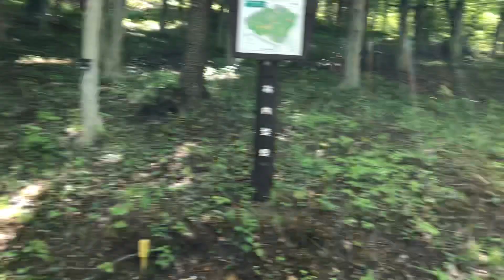気持ちがいい散歩🚶‍♂️木々が勢いよく育つ時期🌿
森林浴を兼ねて散歩🚶‍♀️今日は暑い🥵暑い💦